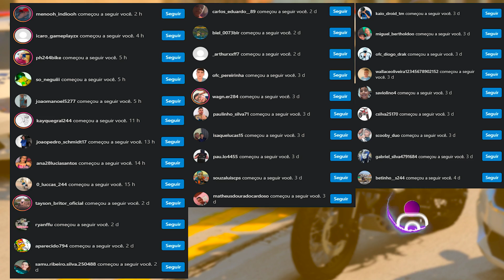FUGA NA FAVELA COM DUAS MINA NA GARUPA DE POP110 | GTA 5 MODS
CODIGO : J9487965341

 ▬▬▬▬▬▬▬▬▬▬▬ஜ۩۞۩ஜ▬▬▬▬▬▬▬▬▬▬▬▬▬
📱 REDE SOCIAS 📱

♛ Participantes ♛

novinha

tiquinho tiquinho gta tiquinho gta 5 vida real